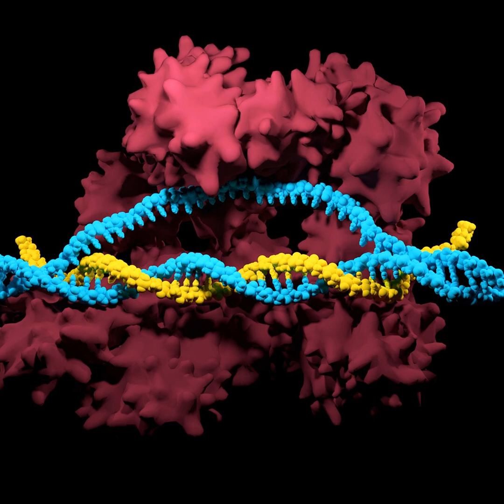The Future of Genetic Medicine with Elizabeth McNally, MD, PhD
Dr. Elizabeth McNally is a human geneticist, a Northwestern Medicine cardiologist and the director of the Center for Genetic Medicine at Northwestern. In this episode, she talks about her recent discoveries in the genetics of cardiovascular and neuromuscular disorders and shares what we can expect in the next few years in the field of genetic medicine.